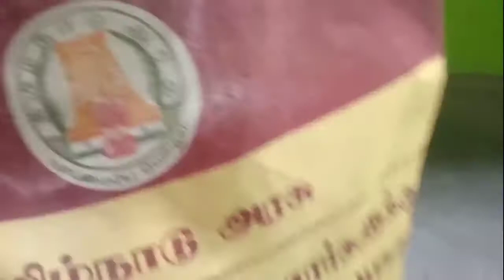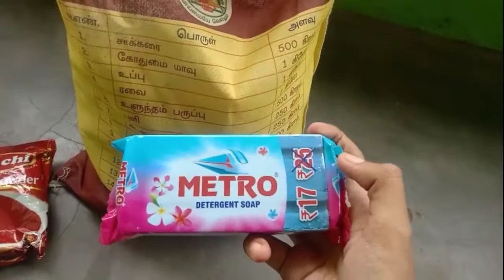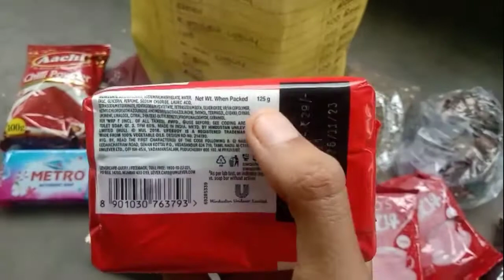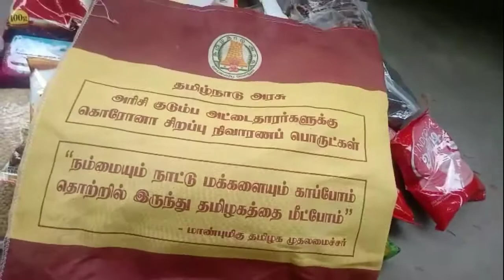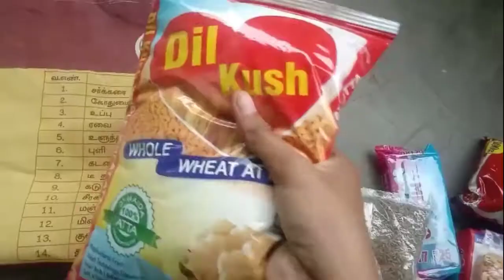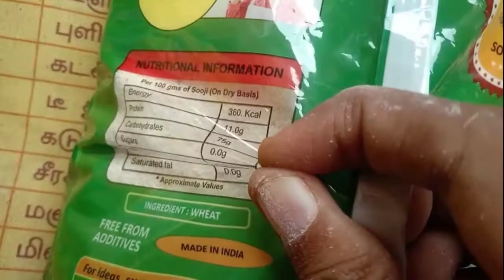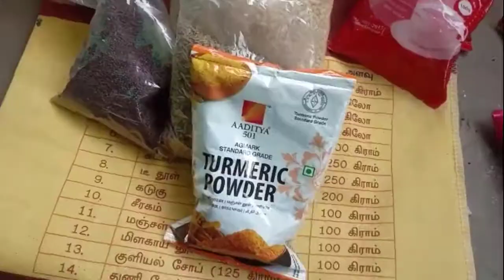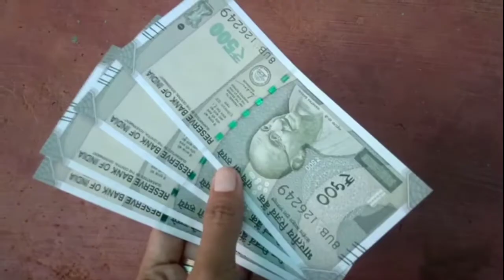தமிழ்நாடு அரசு வழங்கிய நிவாரண பொருட்களை பார்க்கலாம் வாங்க|unboxing TN govt given grocery video